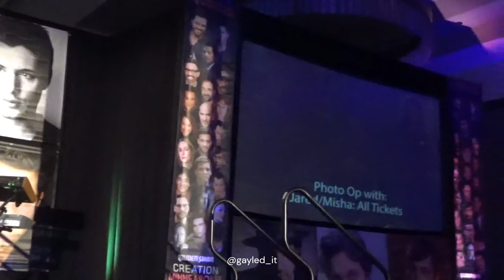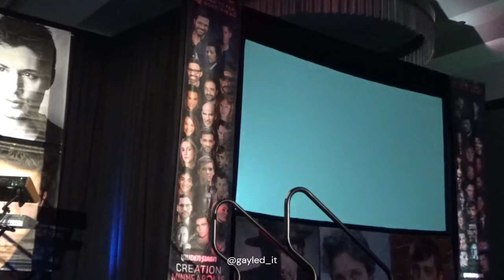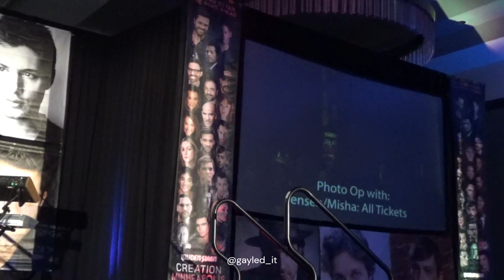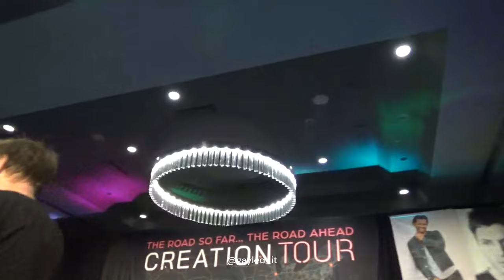SPNMN 2023 Mark Sheppard Panel - Supernatural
Subtitles will be available once the HD version is done being processed.